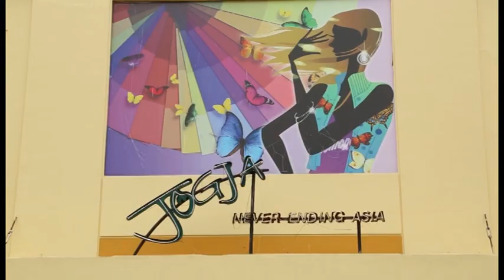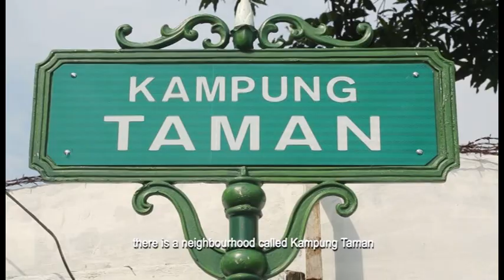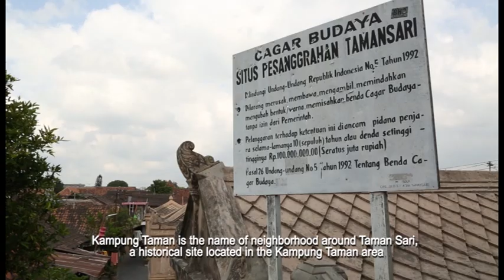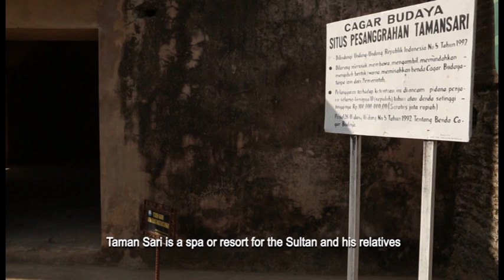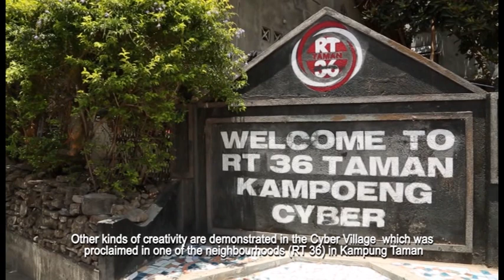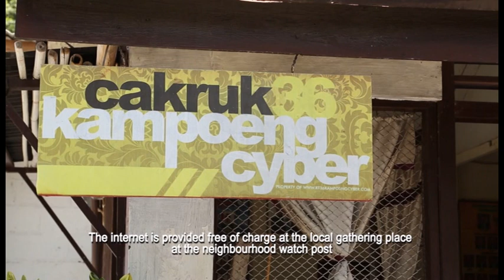TAMANSARI: Berkembang Di Antara Warisan Budaya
ꦏꦩ꧀ꦥꦸꦁꦠꦗꦤ꧀ꦱꦫꦶꦧꦼꦂꦏꦼꦩ꧀ꦧꦁꦝꦶꦄꦤ꧀ꦠꦫꦮꦫꦶꦱ꧀ꦱꦤ꧀ꦧꦸꦝꦪ